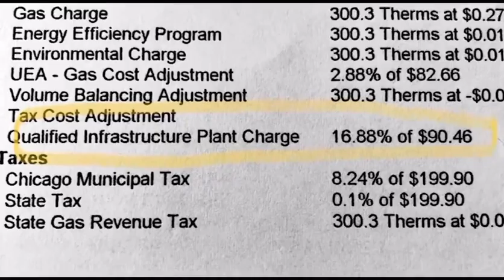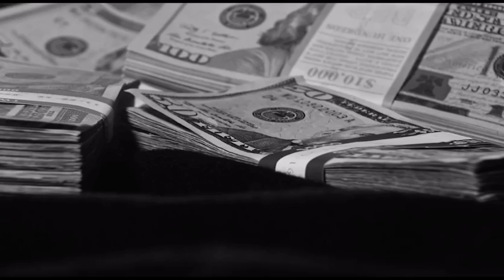GAS BILL SURCHARGE